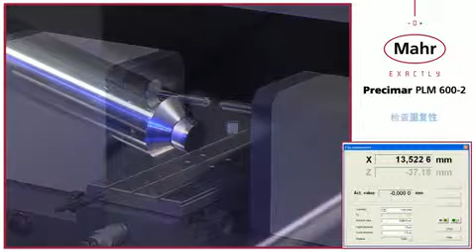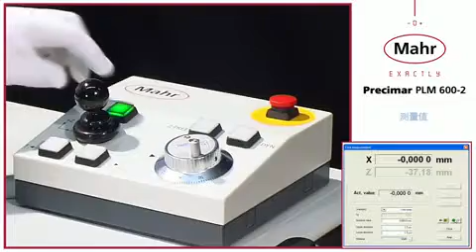Precimar PLM600 2 FI Setup 0 Point ZH